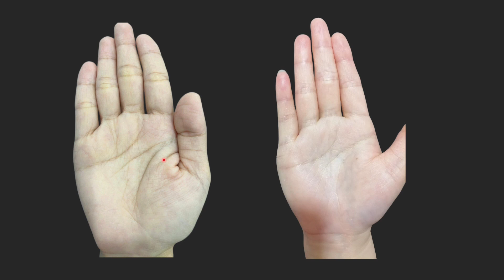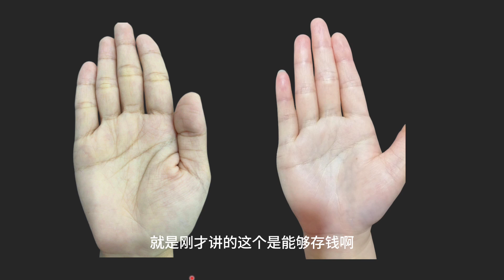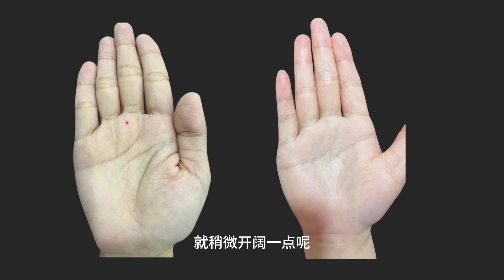2种千差万别的女人手相，1个是靠老公养的小女人，1个是超级无敌的富婆！